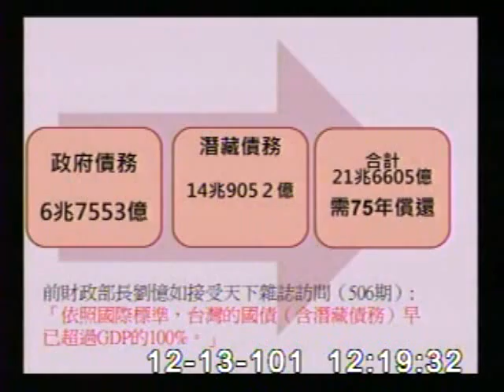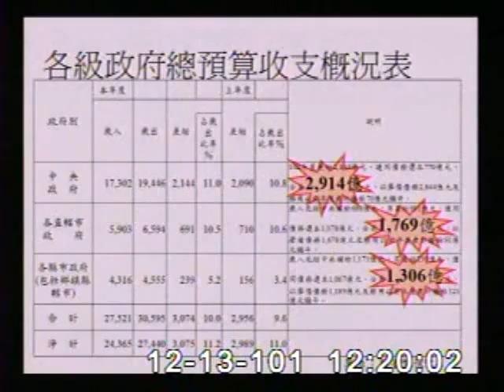2012-12-13 廖正井 發言片段, 第8屆第2會期財政委員會第15次全體委員會議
會議簡介: 立法院第8屆第2會期財政委員會第15次全體委員會議併案審查行政院函請審議「公共債務法修正草案」（本案

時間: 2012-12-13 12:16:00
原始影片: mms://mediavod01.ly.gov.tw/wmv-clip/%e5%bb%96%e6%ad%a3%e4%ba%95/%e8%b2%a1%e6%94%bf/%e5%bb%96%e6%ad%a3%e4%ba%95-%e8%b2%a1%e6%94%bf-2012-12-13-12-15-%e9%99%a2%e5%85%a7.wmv